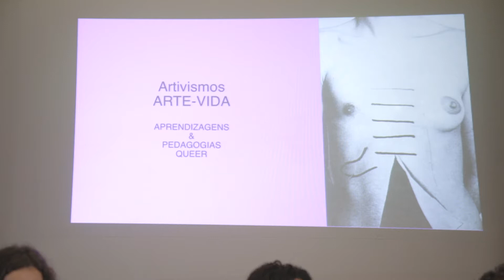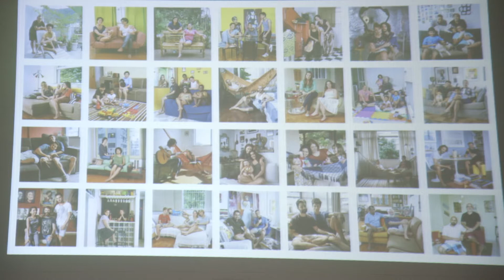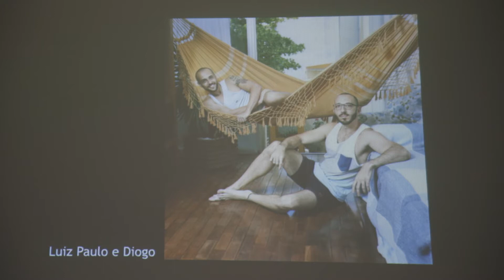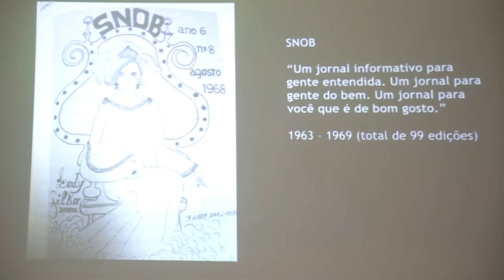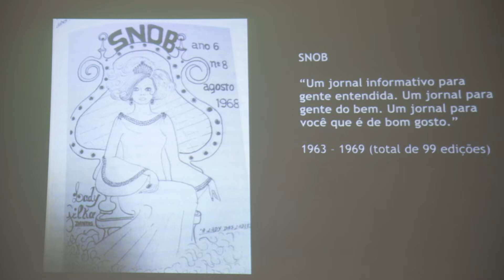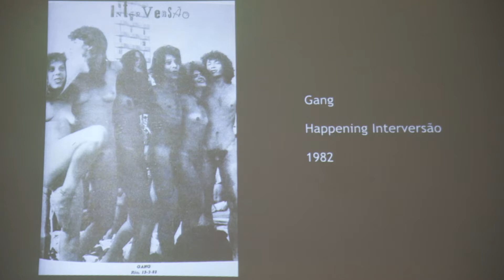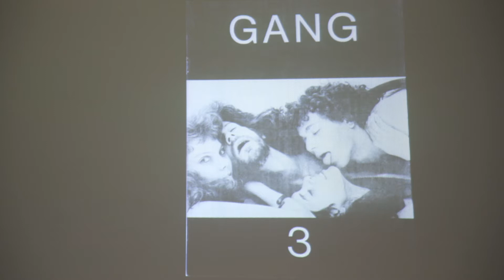FÓRUM QUEERMUSEU – ESTUDOS QUEER, ESTUDOS CUIR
FÓRUM QUEERMUSEU
Série de debates no período da exposição Queermuseu.
Curadoria: Ulisses Carrilho

Estudos Queer, Estudos CUIR
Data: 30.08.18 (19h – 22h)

Amara Moira – Travesti, feminista, trabalhadora sexual, autora do livro “E se eu fosse puta” (Hoo Editora, 2016).

Helder Thiago Maia – Doutor em Literatura Comparada pela Universidade Federal Fluminense, professor, autor do livro “O Devir Darkroom e a Literatura Hispano-Americana”.

Jaqueline Gomes de Jesus – Professora do IFRJ, defensora dos direitos humanos, doutora em psicologia pela UnB, pós-doutora pela FGV, escritora, autora do livro “Transfeminismo: Teorias e Práticas”. Recebeu a Medalha Chiquinha Gonzaga pela vereadora Marielle Franco.

Simone Rodrigues – Artista visual, historiadora, editora e curadora. Pesquisa sobre a tradição documental e artística da fotografia brasileira moderna.